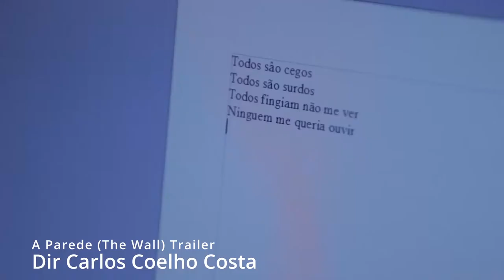60-CARLOS COSTA FILMMAKER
What a fabulous interview with filmmaker Dr. Carlos Coelho Costa from Portugal. He holds a PhD in Art and Design from the University of Porto since 2018. He has won more than 300 international awards.
Dr. Costa has been a professor at the Universidade da Mia since 2015, a researcher at Citei (Center for Research in Technologies and Intermediate Studies), and a collaborator in eHeritageLab, New Media  Laboratory for the Heritage of the University of Porto since 2018.
He is the founder of Produtora Megalito Media a film and television director and producer. Currently a member of the academic Committee National Creative Arts Foundation, California.
Recently, he participated as a Jury at the Roshani International Film Festival 2023 and member of the International Film Festival Memoria Comun Nador Morroco.
He shared his upcoming feature films in Hollywood.
We're glad to share his inspirational story.
Angela Lapetina